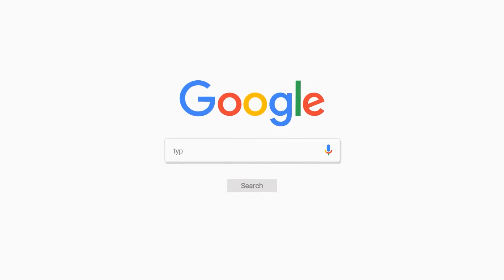Things I WISH I had asked in my Rural Family Medicine Interview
Once you get the residency interview to the program that you want to go to, you HAVE TO come up with questions. It is always important to prepare for an interview and a key aspect of that is coming up with intelligent questions. Having a candidate that does not have any questions for interviewers comes off to be slightly (not always of course) to be indicative of a lack of interest. Asking generic questions shows that you at least put in the bare minimum amount of work necessary to prepare for the interview. If you really want to wow a program, make sure you try to ask questions that are genuine and thought-provoking. In this video, I go through a few things that I think I would have asked in my rural family medicine interviews. Asking these key questions would help an interviewee have a better idea of what to expect from living in this small town. Because this video is specifically geared towards rural program, it has very rural-specific questions. I can make another video on questions to ask non-rural programs as well if you're interested!